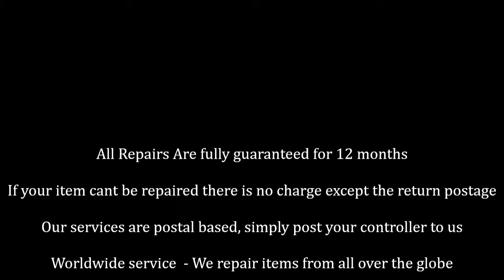Gliderol Remote Control Repair Service